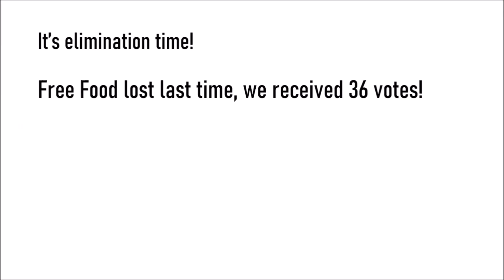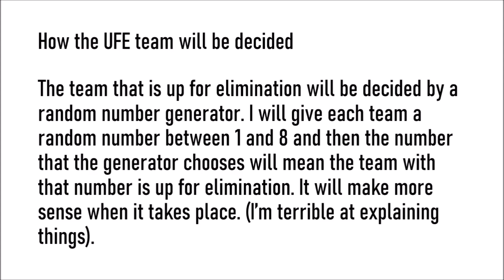BFB Viewer Voting #34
This is the 34th episode of my BFB Viewer Voting series. Please vote for someone to be eliminated in the comments below. (I uploaded this at 0:00, lol)